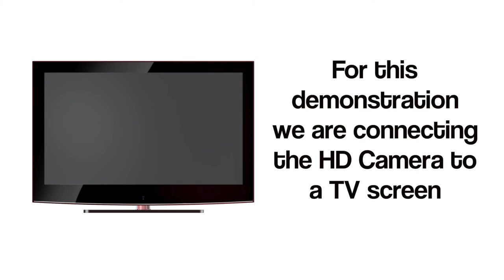HD Universal Camera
The Brunel HD Universal Camera.